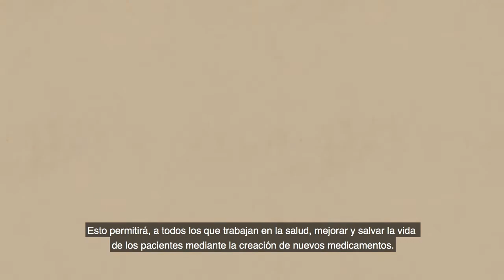La jornada de un investigador científico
Cada píldora tiene una historia detrás, empezando por el trabajo de los científicos. Observa cómo en Novartis se realiza el desarrollo de fármacos y conoce el día a día de nuestros investigadores.